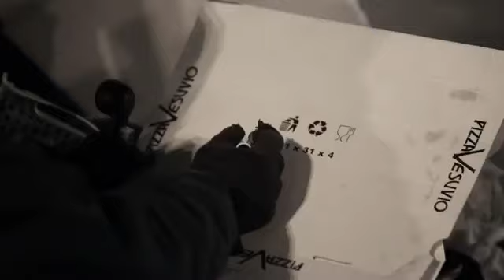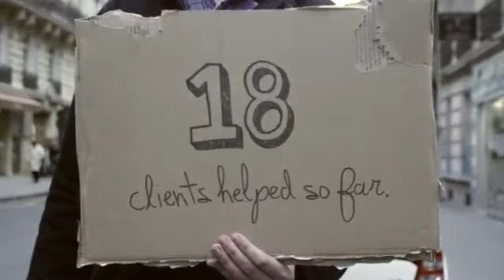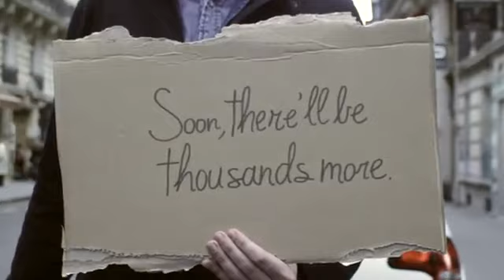Homeless, Paris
Via HomelessParis
First published on April 15, 2012 by Nicolas, Johnny, Salome, Bruno, Baptiste et Florian.

17 U.S.C. § 107

1. the purpose and character of the use, including whether such use is of a commercial nature or is for nonprofit educational purposes;
2. the nature of the copyrighted work;
3. the amount and substantiality of the portion used in relation to the copyrighted work as a whole; and
4. the effect of the use upon the potential market for or value of the copyrighted work.